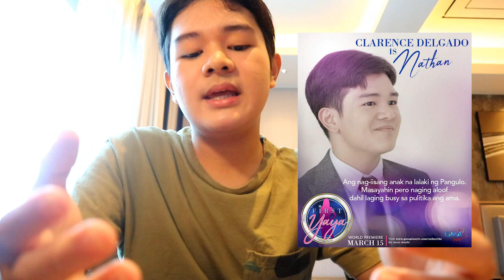In the Limelight: Who is 'First Yaya' star, Clarence Delgado?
Get up close and personal with Clarence Delgado as he shares his insecurities, career, and how is it like working behind the scenes of the series 'First Yaya' on the newest episode of 'In The Limelight!'